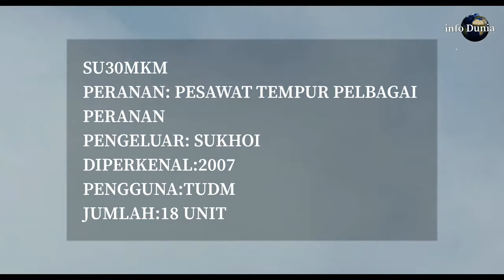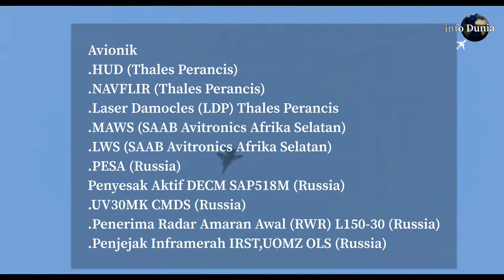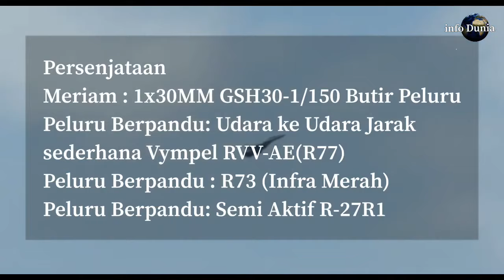BENARKAH? SU30MKM IANYA MASIH RELEVAN?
SU 30 MKM BENARKAH IANYA MASIH RELEVAN?

Video Source & Credit :Trailspotter/Aviation International News/Hambli Flanker